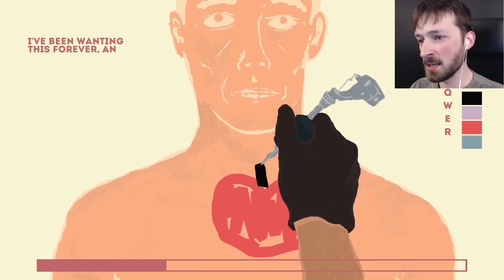FUNNY HIGHLIGHTS - CaptainSauce Montage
The best of what ive made recently. Enjoy!

VIDEOS
0:08 Guts and Glory
0:19 Date Ariane
0:29 Inside
0:39 The Sims 4
0:51 Paint the Town Red
1:02 Love Chase
1:10 Poly Bridge
1:21 Totally Accurate Battle Simulator
1:38 Paint the Town Rede
1:41 Fleeing the Complex
1:50 Subnautica
2:04 Turmoil
2:08 The Last Leviathan
2:22 10 second tattoo
2:50 Slime Rancher
2:57 Date Ariane
3:18 Paint the Town Red
3:23 The Impossible Quiz
3:29 Tasty Planet
3:42 Poly Bridge
3:51 Saucy Saturday
3:53 The Sims 4
4:11 Diep.io
4:16 We Happy Few
4:33 Slime Rancher
4:39 Uncraft World
4:48 Stealing the Diamond
5:03 90 Second Portraits
5:14 The Temp
5:38 Inside
5:49 YouTubers Life
6:04 Subnautica
6:28 Totally Accurate Battle Simulator
6:32 Surgeon Simulator
6:51 Social Interaction Trainer
6:57 Uncraft World
7:17 The Sims 4
7:24 Just Cause 3
8:11 Notes of Obsession
8:20 Little Inferno
8:32 The Sims 4
8:39 Turmoil
8:52 Totally Accurate Battle Simulator
9:05 We Happy Few
9:20 Subnautica
9:47 The Sims 4
9:59 Infiltrating the Airship
10:16 The Impossible Quiz
10:32 Dark Dreams Don’t Die
10:50 YouTubers Life
11:02 The Sims 4
11:15 Wrestling with Emotions
11:23 Just Cause 3